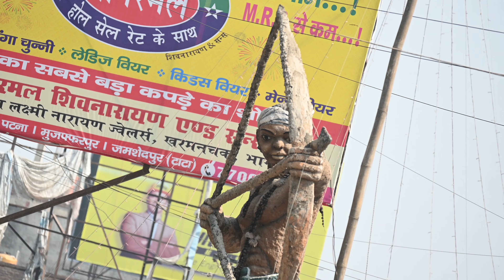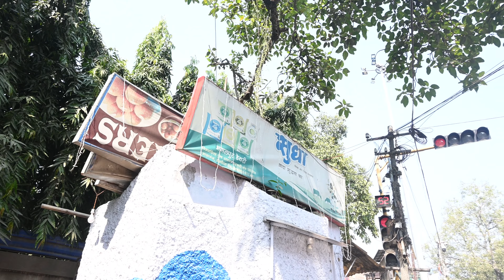Diwali Motivational Video | By DDK Boyes | Bhagalpur Bihar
Diwali Motivation Video

Directed By : Krishna Boss
Child Character : Diksha & Dayanand
Cast : Krishna, Pintu, & Ranjit
Camera  : Rebel Dev
Edited By : Pintu Mandal